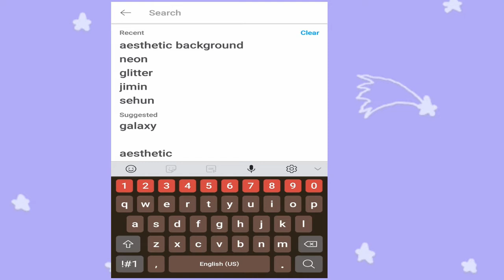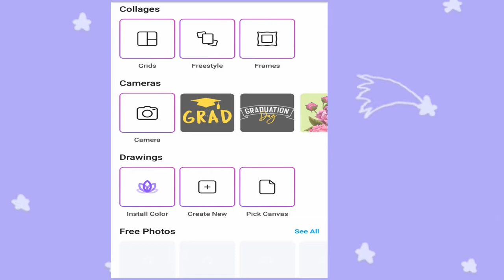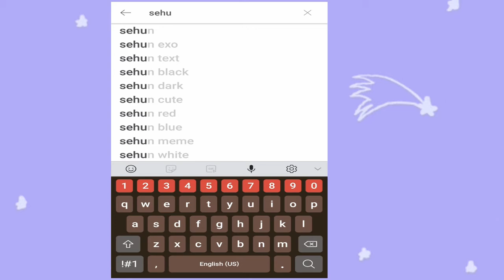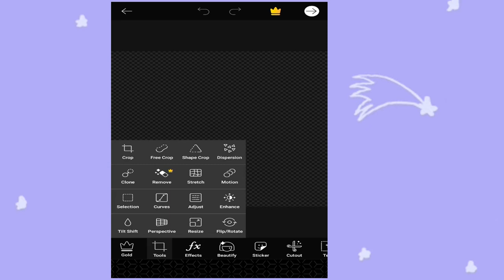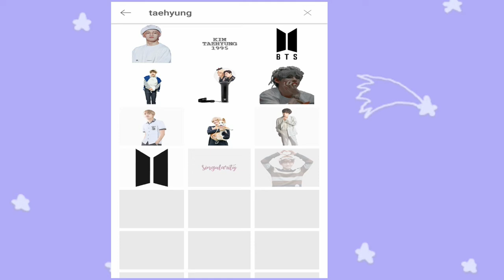BTS | EXO WALLPAPER TUTORIAL | PICSART